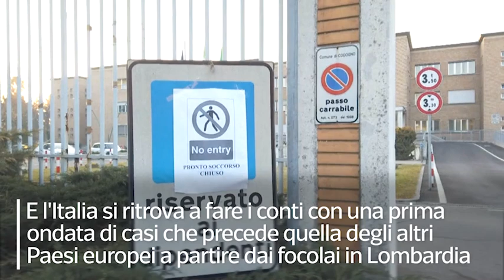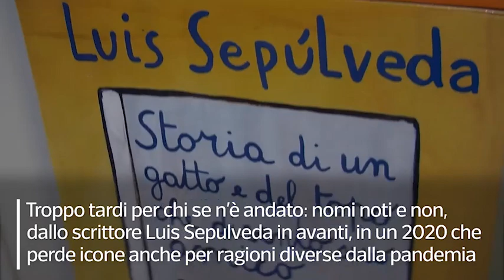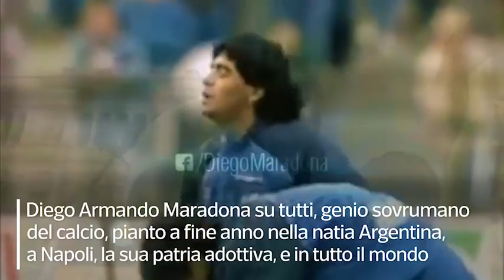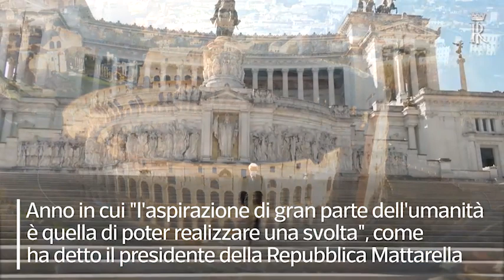Addio 2020, l'anno più brutto: dalla pandemia all’uscita di scena di alcune icone mondiali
Da gennaio si susseguono volti coperti da mascherine, città svuotate dai lockdown, operatori sanitari e servizi di emergenza sfiancati

Il saluto del pianeta al 2020 è un addio a 12 mesi nei quali le vicende e le notizie si sono susseguite sotto l'ombra del Covid. Parola ignota ai vocabolari di qualunque lingua ancora nel 2019 e oggi ripetuta con gli accenti di tutti gli idiomi come una maledizione. È il 4 gennaio, si è appena finito di far festa per il nuovo anno, quando l'ANSA batte in poche righe questa notizia. \"Le autorità cinesi hanno avviato un'indagine sulla diffusione di una misteriosa polmonite di natura virale con decine di persone colpite nella città di Wuhan, nel centro della Cina\". Se ne sa ancora poco ma ci sono già tutti gli elementi della bufera, di un incubo in procinto di diventare velocemente una pandemia. Da gennaio si susseguono volti coperti da mascherine, città svuotate dai lockdown, operatori sanitari e servizi di emergenza sfiancati. ( Ansa - CorriereTv ). Guarda il video su Corriere